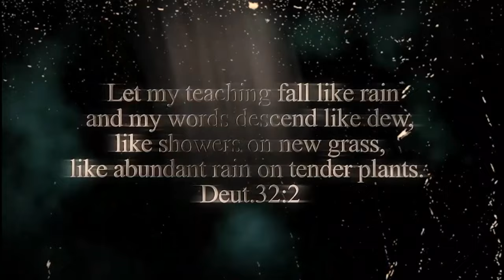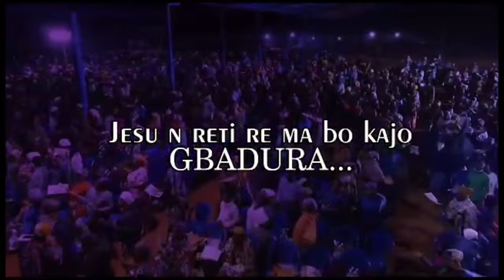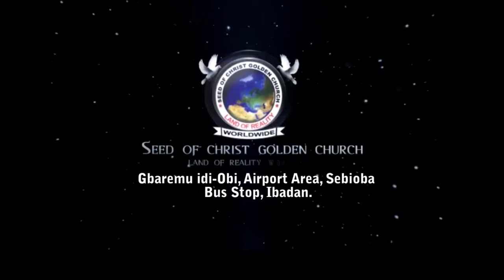IRI OWURO (Morning Dew) with Babasebioba